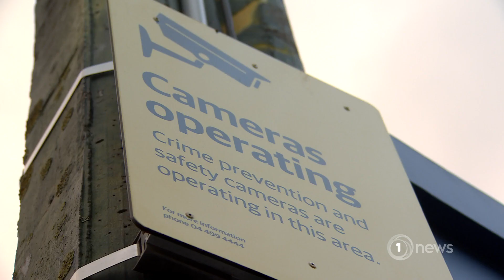Thousands of charges laid against youth offenders this year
It comes as 15 young people were arrested overnight in Auckland.